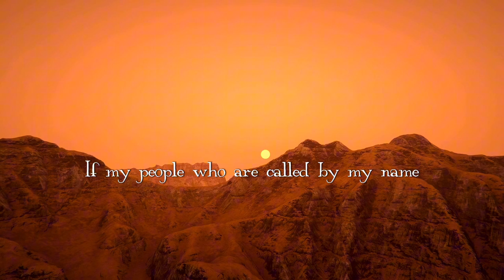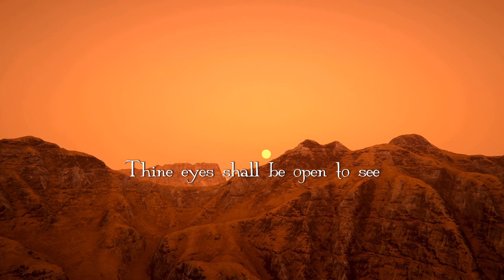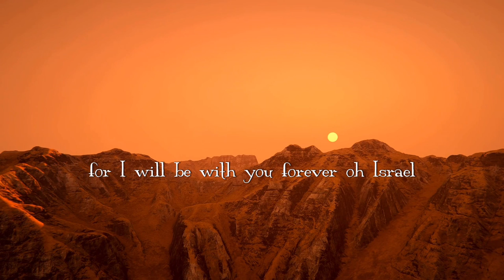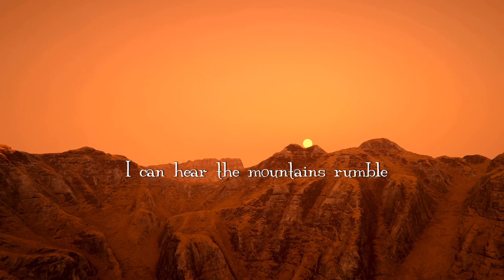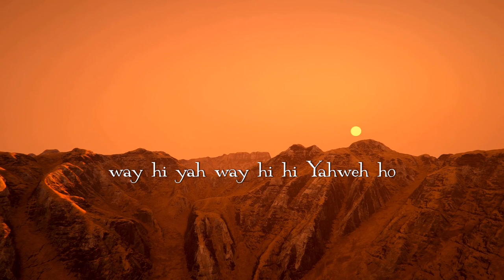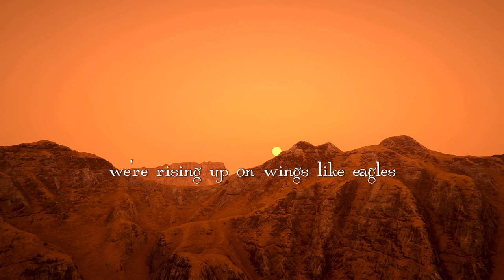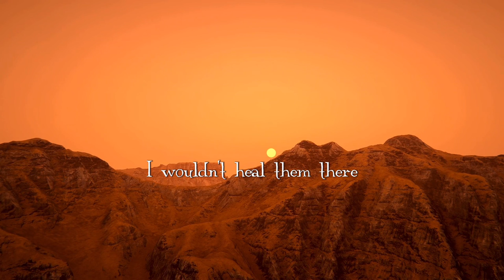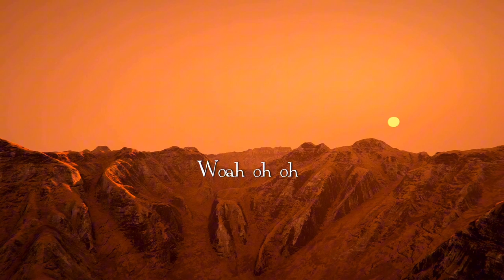Robby Cummings - If My People ( Official Lyric Video)